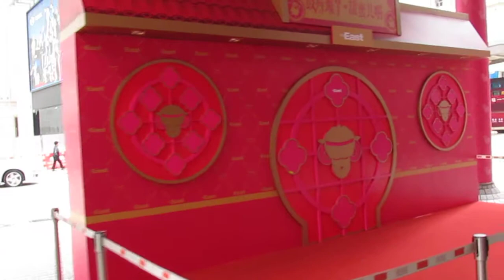合和廣場農曆新年裝飾 2015